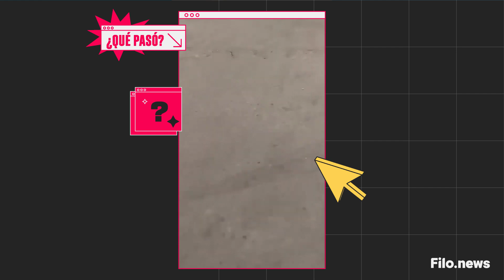ALARMA EN MÉXICO: ¿Qué está pasando con los ATAQUES NARCO en JALISCO y GUANAJUATO? | Nico Bron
Narcotraficantes cometieron múltiples atentados en México

Qué Pasó x Nico Bron de @mdanoticias

Las alarmas se encendieron en Jalisco y Guanajuato cuando se registraron numerosos incidentes protagonizados por grupos armados.

Diversas células pertenecientes a la misma organización criminal incendiaron locales comerciales, estaciones de servicio y vehículos con bombas molotov.

Además, los mismos terroristas se filmaron con celulares mientras cometían los ataques, en un registro que horrorizó a los vecinos.

Según fuentes gubernamentales, los ataques fueron adjudicados al cártel de Jalisco. Pero... ¿por qué fueron realizados? Enterate en un nuevo Qué Pasó x Nico Bron.